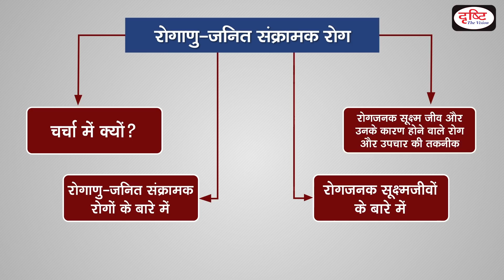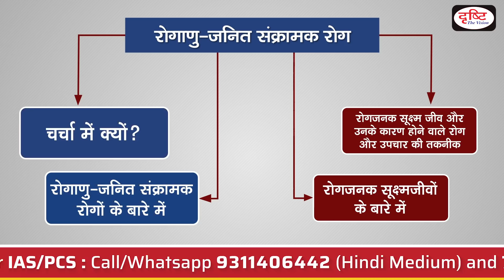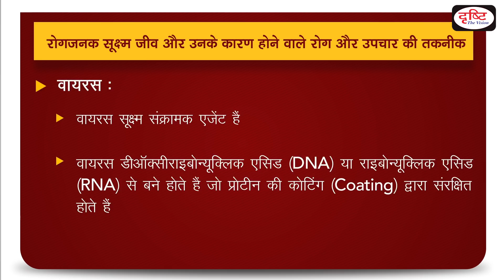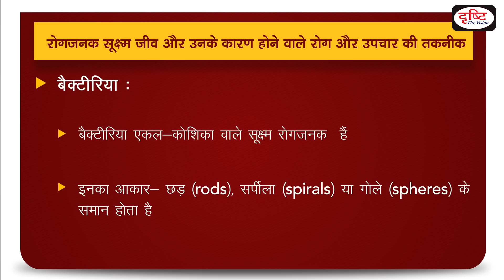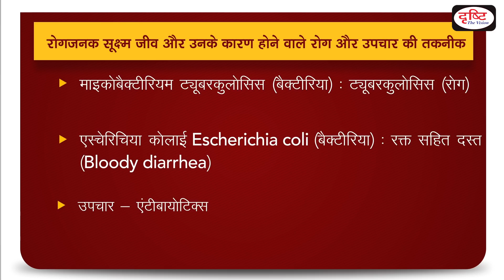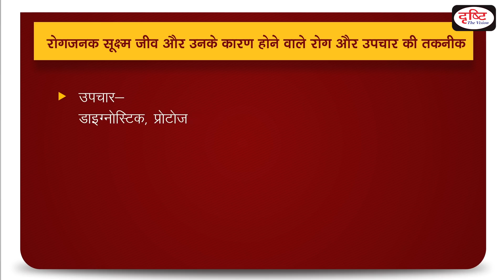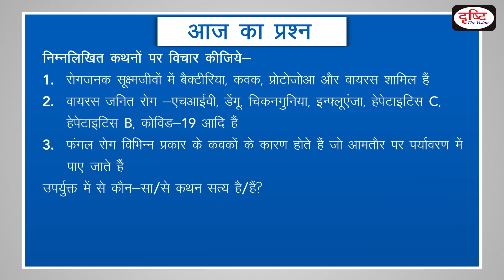Infectious diseases caused by pathogens - To the point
According to the United Nations Environment Programme (UNEP), 75% Of  Infectious Diseases Are Zoonotic, Caused By Biodiversity Loss. Drishti  IAS is pleased to bring ‘to the point’ - covering all relevant and important topics from UPSC point of view.

       संयुक्त राष्ट्र पर्यावरण कार्यक्रम के अनुसार
       75% संक्रामक रोग पशुजन्य (Zoonotic)
       हैं | इन रोगों की उत्पत्ति का कारण जैव विविधता का क्षरण है

1. Videos by Dr. Vikas Divyakriti To

2. Concept Talk- By Dr. Vikas Divyakirti

6. To The Point- Special

8. UPSC PT Prelims Practice Quiz